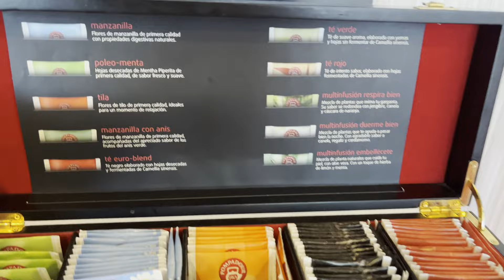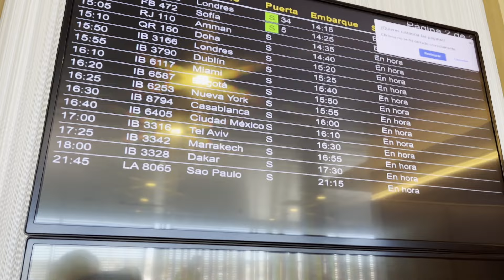Reviewing Iberia's Flagship Lounge: Velazquez Premium lounge at Madrid Terminal 4S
I recently took a flight with Iberia from Madrid to London in Business Class. Whilst I wasn't impressed with the flight itself, the Velazquez Premium Lounge (Iberia's flagship lounge) was excellent and helped make our 2 hour delay more comfortable.

This lounge is up there with the best I've been to. It doesn't have the sheer opulence of some lounges (like Qatar's Al Mourjan lounge). Or the excellent food in Cathay Pacific's The Pier lounge. However, it pretty much has everything you need in a refined way.

Contents:
00:00 - Intro & Entering the Lounge
00:26 - Coffee & Hot Drinks
01:25 - Food & Drinks
02:37 - Shower, Rest Area & Toilets
03:29 - The rest of the lounge, business area and a la carte restaurant
04:20 - Outro, Conclusion, and heading to next flight